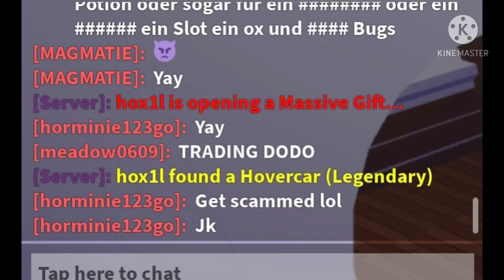Show your 10 recent pictures in your camera roll... (secret revealed)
Yes I play too much Roblox I need to touch some grass qwq